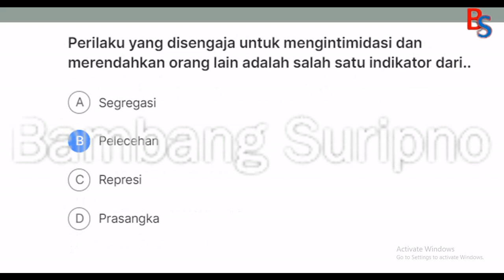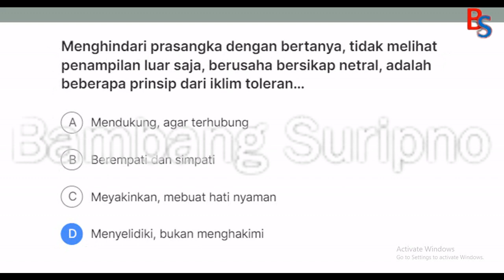Kunci Jawaban Topik 3 Dosa Pendidikan: Intoleransi Modul 2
Belajar Bersama# Berbagi Ilmu#Sederhana Semoga Bermanfaat# Kunci Jawaban 3 Dosa Pendidikan: Intoleransi Modul 2 Mencetak Penggerak di Sekolah